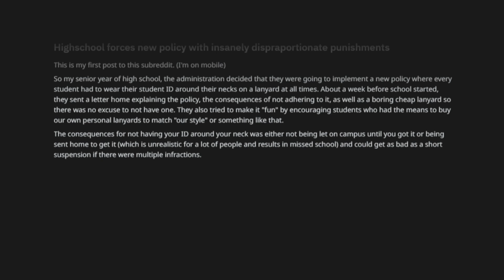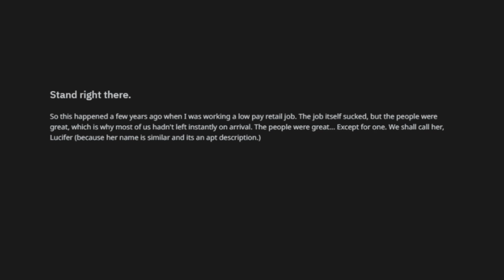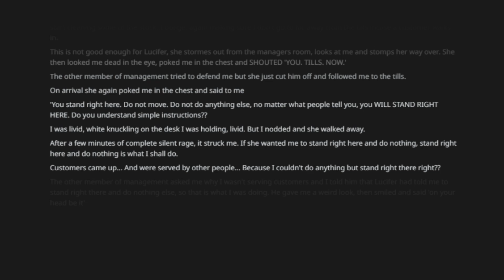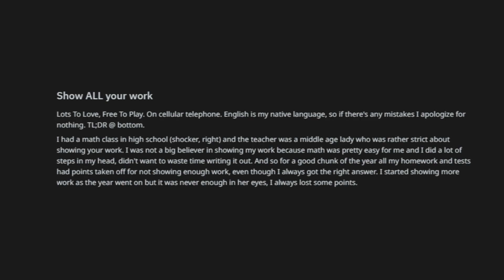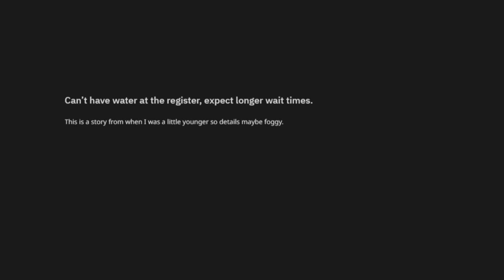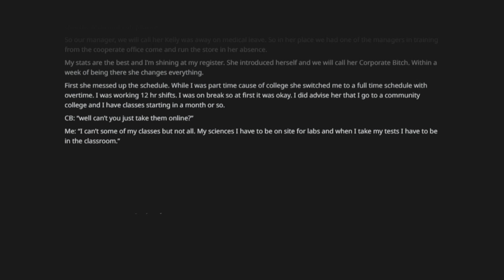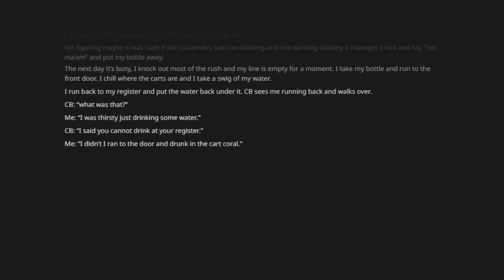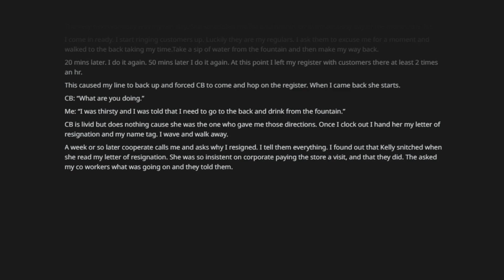r/MaliciousCompliance | Statue in the Supermarket | Episode 61.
Hello Everyone!

Welcome to my little reddit channel!
Today we are doing r/MaliciousCompliance

The images have all been sourced from Reddit